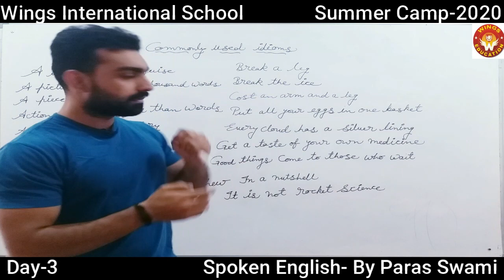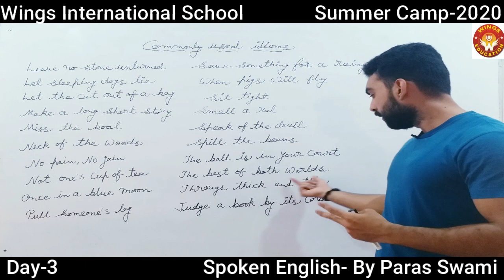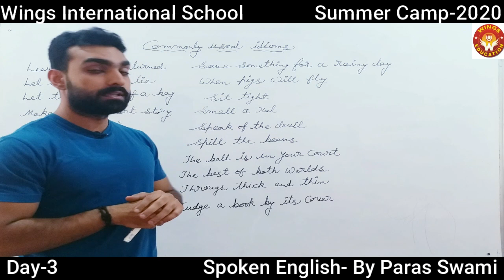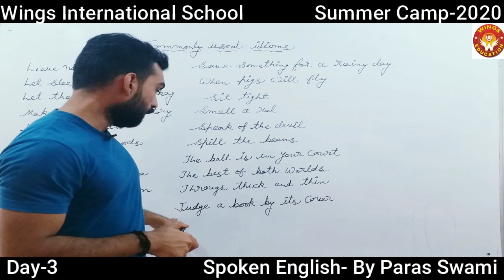Wings Summer Camp|Day-3|Spoken English|By Paras Swami Sir|Wings International School|Wings Education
Wings Summer Camp-2020, Day-3
Spoken English By Paras Swami Sir
Wings International School
Wings Education

Free Online Summer Camp-2020
From 07 June to 16 June 2020
Junior Group- (Upto Class-5)
Senior Group- (Upto Class-12)

Activities
- Art & Craft
- Yoga
- Spoken English
- Tricky Math
- Cooking
- Dance
- Drawing
- Writing and many more….

Free Registration.. Open for all schools..

Send your details to given whatsapp no.-
Name -
Age -
Class -
School’s Name -
Activities -

Note-
Summer Camp 2020 Online From Our YouTube Channel ‘WINGS EDUCATION’.
Daily prize announcement.
Your activity learning and feedback videos will be uploaded on our youtube channel.

For free registration & inquiry, send message to-

Regards- WINGS INTERNTIONAL SCHOOL, BIKANER
*Regards_Wings_Education*